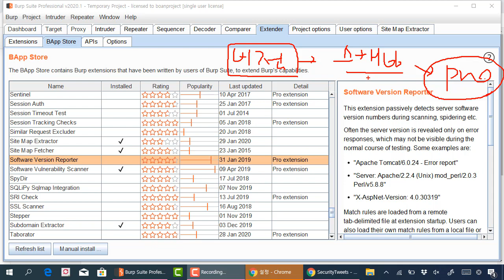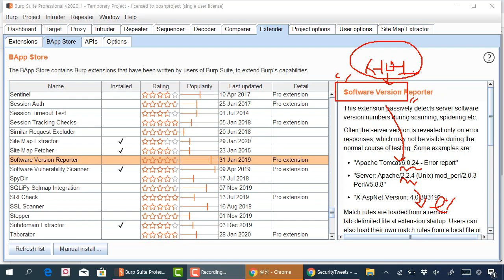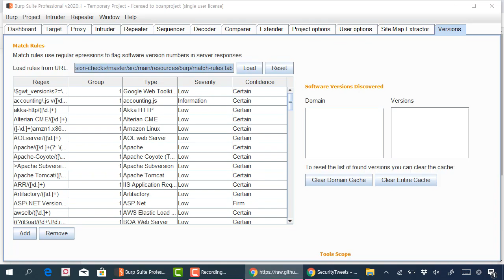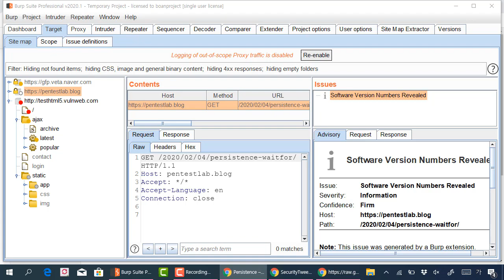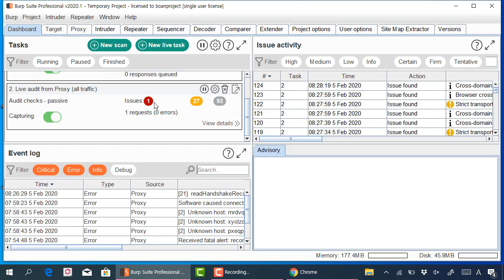버프스위트 확장기능 - Software Version Reporter로 버전 정보를 빠르게 확인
보안프로젝트 )에서 제공하는 IT보안 강의입니다. 이번 강의 주제는 "버프스위트 확장기능 - Software Version Reporter로 버전 정보를 빠르게 확인" 입니다. 서버의 버전 정보 노출은 공격자에게 공격코드를 제공하는 힌트를 줍니다.